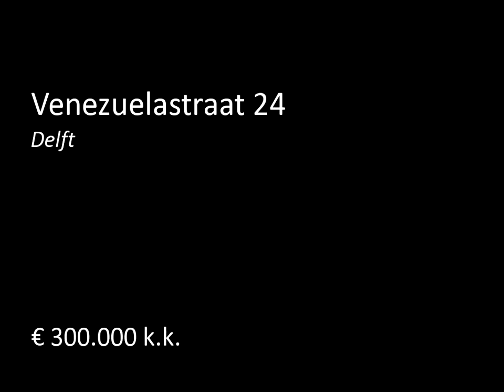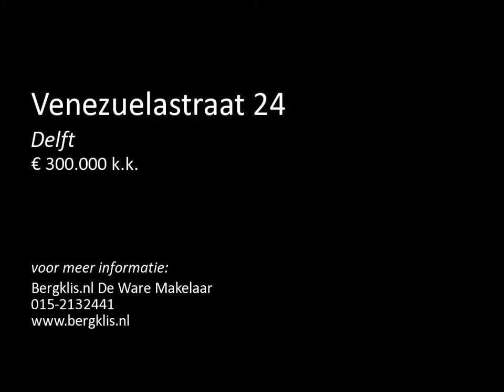Eengezinswoning Tanthof Delft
Heerlijk wonen in dit goed onderhouden en ruime eengezinswoning met ca. 26 meter diepe en vrij gelegen achtertuin! De kinderboerderij met waterspeeltuin heeft u bij wijze van spreken in uw achtertuin.

In 2013 is er groot onderhoud gepleegd en zijn alle kozijnen vervangen met kunststof kozijnen met HR++ glas. Het is eenvoudig om hier een 6-kamer woning van te maken. Dus ruimte genoeg zowel in als om het huis!

De woning is gelegen in een rustige woonerf nabij, openbaar vervoer, buurtwinkels...